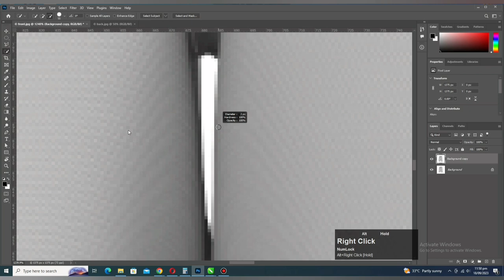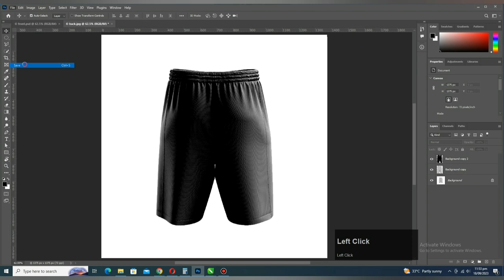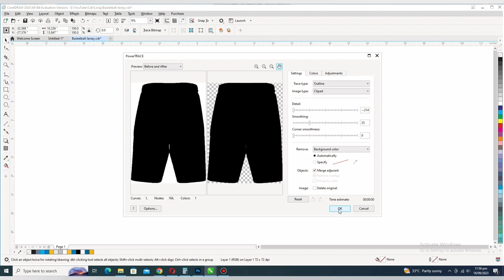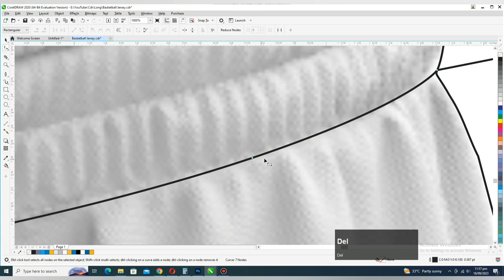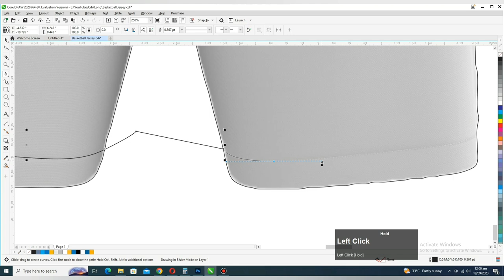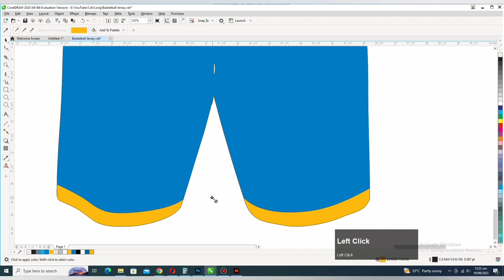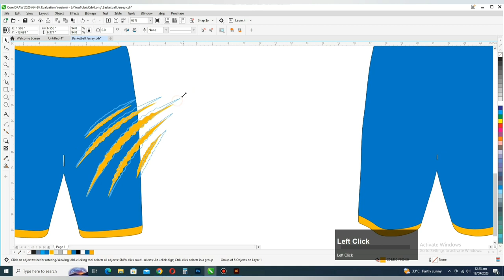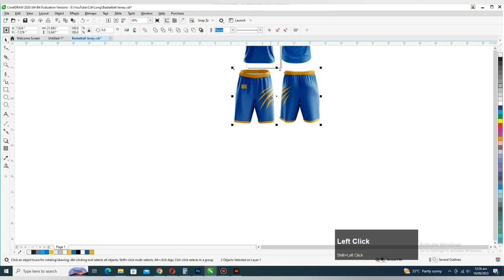3d Basketball Short Mockup in CorelDraw | CorelDraw Tutorials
Welcome to our comprehensive CorelDraw tutorial on designing a realistic 3D basketball short mockup! If you're looking to showcase your short designs professionally or just want to improve your CorelDraw skills, you're in the right place.

In this step-by-step video, we'll guide you through the entire process of creating an eye-catching 3D basketball short mockup using CorelDraw. Whether you're a beginner or an experienced designer, you'll find valuable tips and techniques to elevate your mockup game.

By the end of this tutorial, you'll have the skills to create stunning 3D basketball short mockups that can be used for product showcases, portfolio pieces, or even to impress your clients.

Let's dive into the world of short mockup design together. Ready to bring your designs to life? Let's get started!